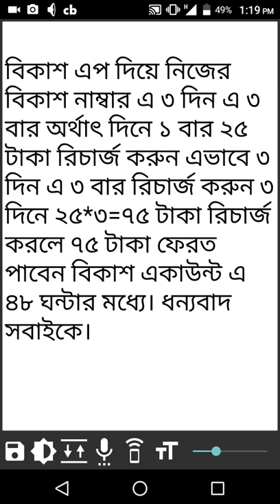বিকাশ ফ্রি টাকা ফ্রি ব্যালেনস bkash offer free balance